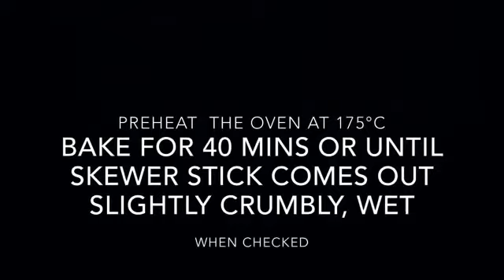Moist Zucchini Brownie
Let's see how to make moist fudge brownie, starring ZUCCHINI !
The zucchini makes them moist and melt in mouth delicious 😋 !

INGREDIENTS ---
Semi sweet chocolate 150g
One egg (room temp)
plus egg yolk (rm temp.)
Butter 1 tbsp (rm temp.
Vanilla extract 1 tsp
Grated zucchini 1 cup
TOPPING --- semi sweet chocolate 125 g ; whipping cream 1/2 cup

Sub.